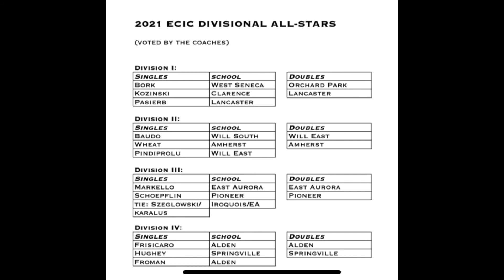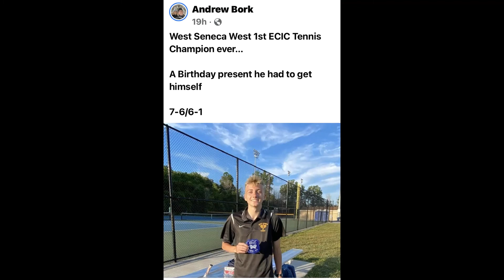ECIC 2021Boys Varsity Tennis Championship Match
West Seneca West's (Junior) Brian Bork (2 Seed) vs East Aurora's (Junior) Anthony Markello (1 Seed) in Championship Match at Sweet Home High School to decide the ECIC Boys Varsity Tennis Champion.
An Epic Dual between 2 high level Tennis Players.
Brian Bork was the Victor in straight Sets 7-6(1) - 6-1 as West Seneca West wins it's very First ECIC Championship in School's History.

Bork and Markello met the following week for a much anticipated rematch in the NYS PHSAA SECTION VI Boys Varsity Tennis Tournament held at the Orchard Park High School. Brian Bork again was victorious in straight Sets  6-3/6-3.

The Victory by Bork gave West Seneca West it's first ever NYS PHSAA Boys Varsity Tennis Championship and gave Bork Title wins at both 2021 ECIC and Section VI Boys Varsity Tennis.

*** The 2021 NYS PHSAA State Championship Tournament was canceled due to the Global Pandemic.